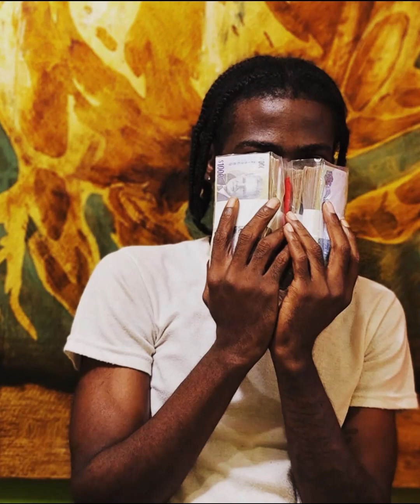Imije - Ferrogamo (audio)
Ferragamo produced by Mainfocus records inc. peformed by recording artiste Imvge..